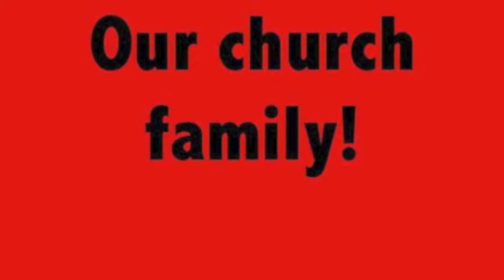Christmas this year